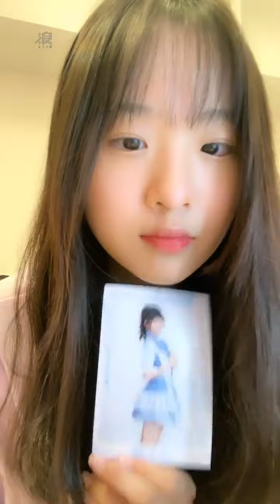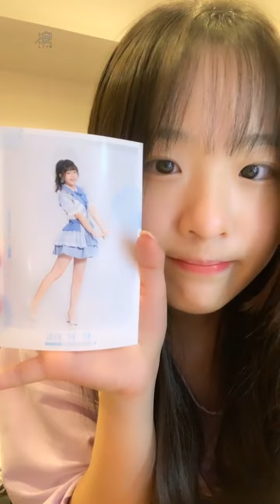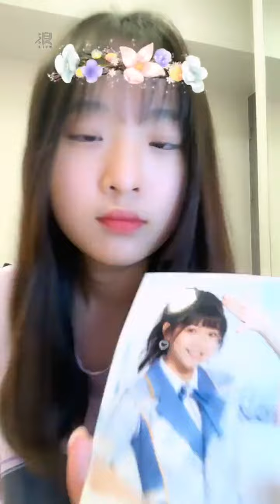2022 10 03 AKB48 TeamTP．Unit Sakura．高硯晨「浪Live」直播